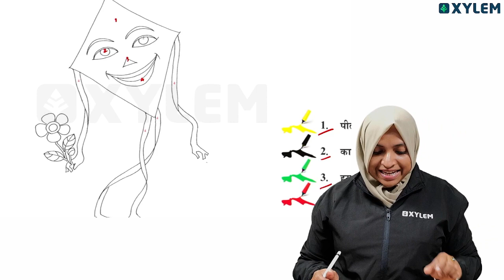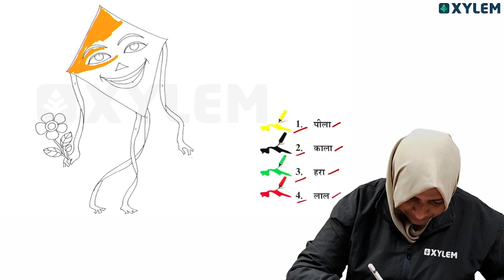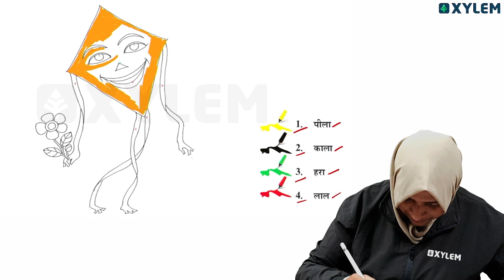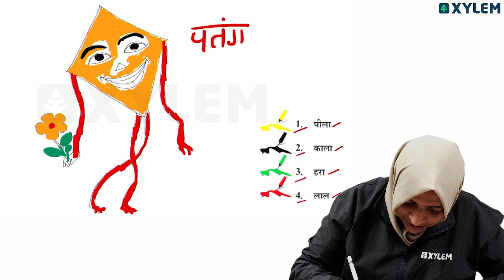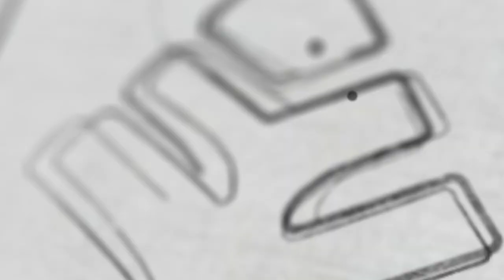Class 5 Hindi | पतंग - ന് നിറം നൽകാം | Xylem Class 5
Welcome to our Hindi Class 5 course, where we provide high-quality education that prepares students for success in fifth grade. Our expert instructors guide students through the essential skills and concepts needed to excel academically and beyond. In this video, we cover how to succeed in fifth grade by mastering the topics covered in this course. Whether you're a student or a parent looking to help your child, this video is an essential guide to achieving success in fifth grade. Join us at XYLEM Class 5 and let's start learning today!